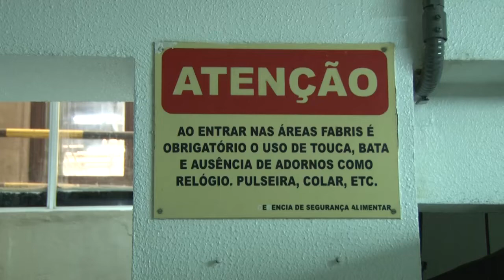Reportagem: Prevenção de Acidentes de Trabalho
27 de julho é o Dia Nacional de Prevenção de Acidentes de Trabalho. Para conhecer algumas ações que empresas elaboram para cuidar da segurança e da saúde dos trabalhadores, a reportagem do programa Justiça do Trabalho visitou uma fábrica de biscoitos e massas na Região Metropolitana de Fortaleza. Confira na matéria do repórter Alysson Oliveira.